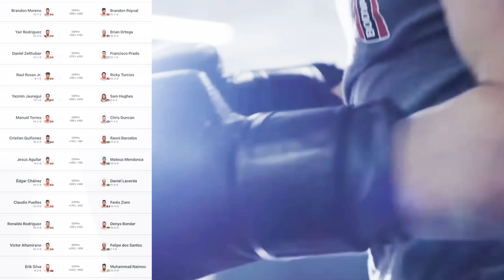UFC Fight Night Moreno vs Royval 2 Preview and Predictions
Chapters:
00:00 UFC Fight Night Full Card Preview
01:08 Yair Rodríguez vs Brian Ortega 2
06:24 Brandon Moreno vs Brandon Royval 2